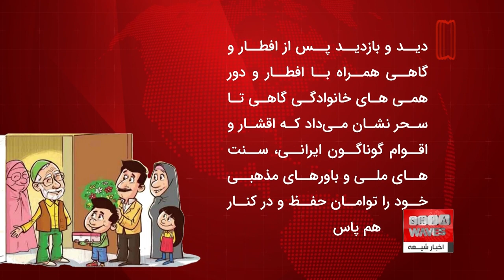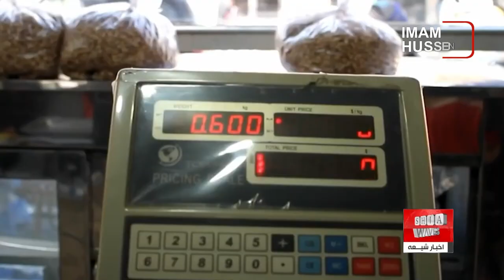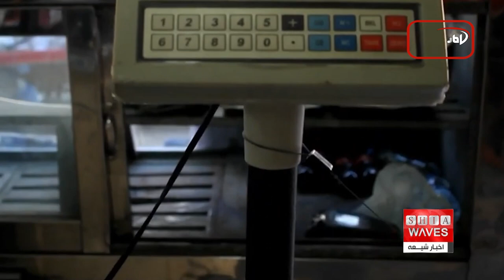تقارن نوروز و ماه رمضان در سایه گرانی حاکم بر ایران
گفتگوی اخبار شیعه با دکتر علیرضا الفت، کارشناس حوزه اقتصاد و فناوری از تهران 🔸🔸

روند رو به رشد رکود اقتصادی و تورم و گرانی در ایران ابعاد گوناگون زندگی ایرانیان را تحت تاثیر قرار داده است.
امسال ماه مبارک رمضان، همزمان با عید نوروز زیر سایه‌ی فشار اقتصادی برای ایرانیان، در حالی آغاز شد که تامین ارزاق اولیه افطار و سحر و پذیرایی نوروز برای بسیاری از اقشار کم درآمد با دشواری روبرو است

تقارن نوروز و ماه رمضان برای ایرانیان، همواره خاطرات خوشی را در بر داشته است.
دید و بازدید پس از افطار و گاهی همراه با افطار و دور همی های خانوادگی گاهی تا سحر نشان می‌داد که اقشار و اقوام گوناگون ایرانی، سنت های ملی و باورهای مذهبی خود را توامان حفظ و در کنار هم پاس می دارند.
اما چند سالی است که فشارهای اقتصادی و بیکاری و رکود اقتصادی و تورم و گرانی حال خوشی برای خانواده های ایرانی باقی نگذاشته و در موسم عبادت و شادی، نشان طراوتی در جامعه ایرانی دیده نمی‌شود.

نظام ایران عمده فشارهای اقتصادی را به گردن تحریم های بین المللی می‌اندازد اما فعالان و تحلیلگران اقتصادی بر این باورند که در کنار عامل غیر قابل انکار تحریم های اقتصادی، ناکارآمدی و اتخاذ سیاست‌های غلط باعث تشدید این بحران شده است.
رشد نرخ ارز و طلا در بازار اقتصادی ایران در  ماهها و هفته های اخیر نشان می دهد که حال اقتصاد خوب نیست و نبض آن بسیار تند می‌زند و بالطبع، نرخ ارزاق ضروری و اولیه هم به همان سرعت بالا می رود حال آنکه نرخ دستمزد و درآمد خانوار ایرانی نفس نفس زنان با فاصله زیادی به هزینه ها نمی‌رسد.
آمارهای منتشر شده از منابع حکومتی حکایت دارد که برخی اقلام مورد نیاز مردم همچون خرما، از کیلوگرمی ۱۱۰ هزار تومان در ابتدای اسفند ماه به ۱۳۵ هزار تومان در نیمه اسفند ماه افزایش یافته و لوبیای سفید نیز از کیلوگرمی ۸۵ هزار تومان در نیمه بهمن ماه به ۱۰۵ هزار تومان در نیمه اسفند‌ماه رشد داشته است.
از سوی دیگر مثل همیشه نرخ های اعلامی از سوی مقامات دولتی و آنچه در فروشگاهها مشاهده می شود اغلب فاصله زیادی دارند.
دولت و مقامات وزارت اقتصاد ایران پس از چهل سال، گمان می‌کنند اقتصاد دستوری و نظارت و بگیر و ببند در بازار می‌تواند مانع از رشد قیمت ها شود، حال آنکه واقعیت اقتصاد و بازار در تناسب منطقی عرضه و تقاضا رقم می خورد و نه بگیر و ببند و زور و بازداشت و جریمه.
دولت ایران برای پیشگیری از رشد قیمت ها در آستانه نوروز و ماه رمضان، در برخی شهرها اقدام به برپایی بازار ویژه‌ی نوروز و رمضان کرده و برخی أقلام مصرفی را مستقیما به مردم عرضه کرده است اما گزارش ها حکایت دارد که قیمت این اجناس ارائه شده تفاوت چندانی با بازار ندارد.
سفره‌ی هفت سین ایرانیان و سفره‌ی إفطار و سحر ایشان، امسال در کنار هم بار دیگر پهن خواهد شد تا بار دیگر نوای دل نواز ربنای شجریان و دعای سحر و دعای یا محول الحول و الأحوال، دل و جان ایشان را جلا بدهد و تبریک سال جدید و آرزوی قبولی طاعات و عبادات میان ایرانیان رد و بدل شود.
حتی اگر ماه رمضان هم واجد هزینه های مضاعف برای خانوار ایرانی نبوده باشد، سنت میهمانی و پذیرایی نوروز و تهیه رخت و لباس نو بویژه برای کودکان و خانه تکانی و هدیه دادن در نوروز باستانی ایرانیان، واجد هزینه هایی است که در شرایط کنونی بحرانی اقتصاد ایران، عملا این سنت‌ها از سوی طبقه متوسط و طبقه فرودست کنار گذاشته می شود.
در ظاهر شاید بازارها در شهرهای بزرگ ایران در آستانه نوروز شلوغ به نظر برسد اما میزان خرید و قدرت خرید مردم بشدت کاهش پیدا کرده و این شلوغی ها بیشتر حاکی از گشت و گذار همراه با نگاه حسرت آلود خریدار و جیب خالی و نرخ‌های بالای کالاهایی است که مردم نیاز دارند اما قدرت خرید آنرا ندارند.